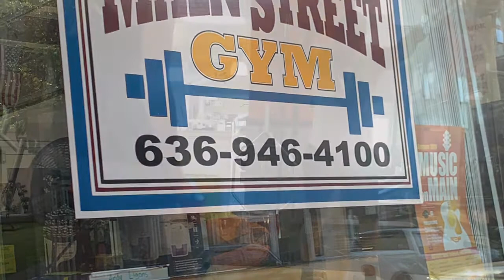Kayley Judy Training at Main Street Gym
Great Trainers here!!!